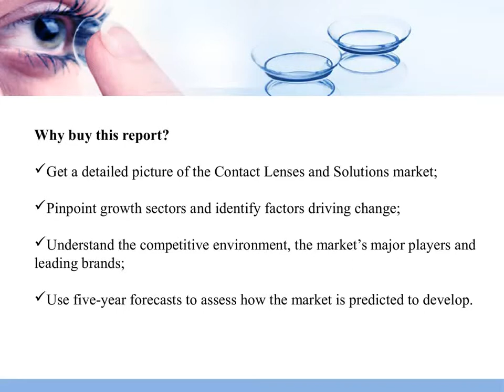Contact Lenses and Solutions Market in Indonesia 2017-2022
“Contact Lenses and Solutions Market in Indonesia 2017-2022”, this report offers a comprehensive guide to the size and shape of the market at a national level.